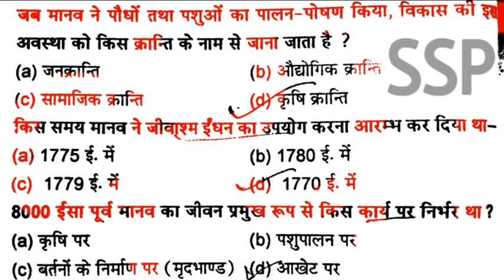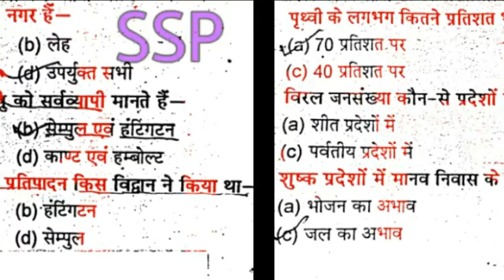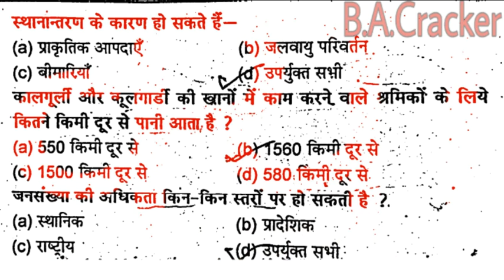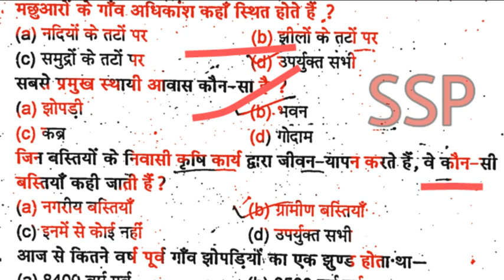Geography in hindi for B.A.1st year|Human Geographyमानव भूगोल-निवास:जनसंख्या और बस्ती ईकाई-2 Part-1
BA_1st year_2ndpaper_geography

100 objective questions human Geography, most.imp questions human Geography, objective questions paper BA first year Geography